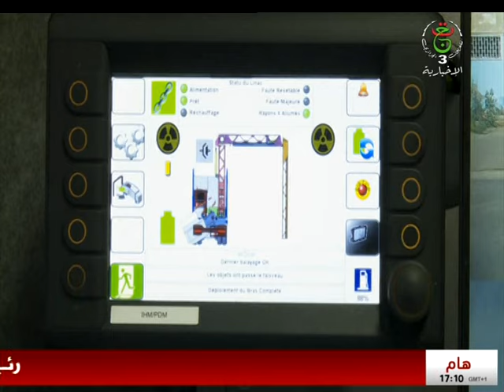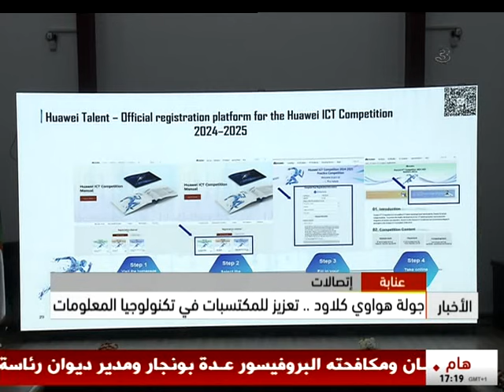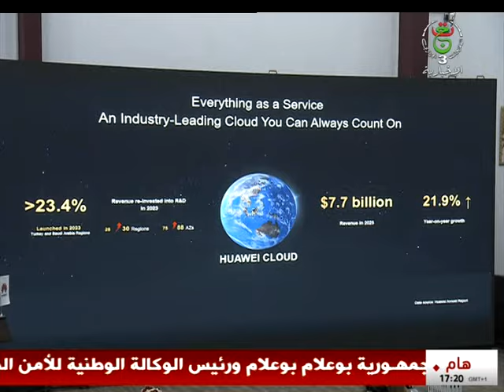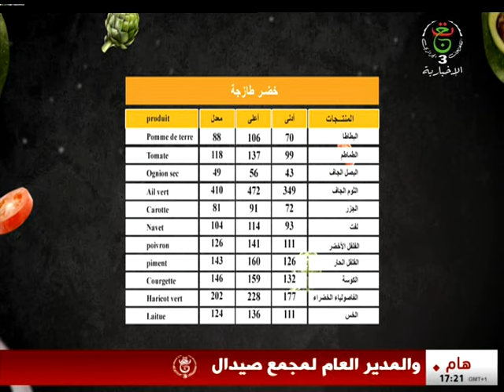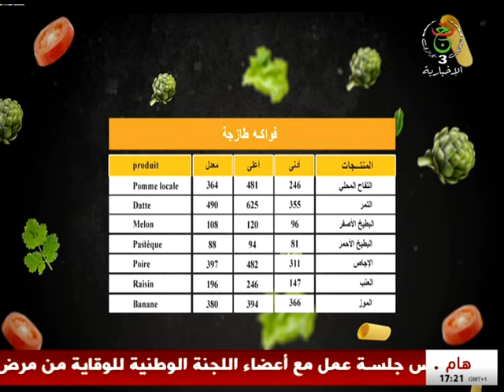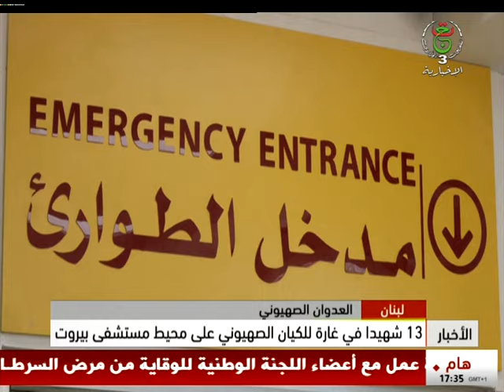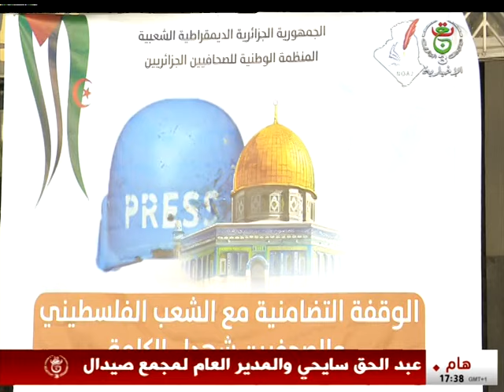نشرة الأخبار - الخامسة 2024/10/22